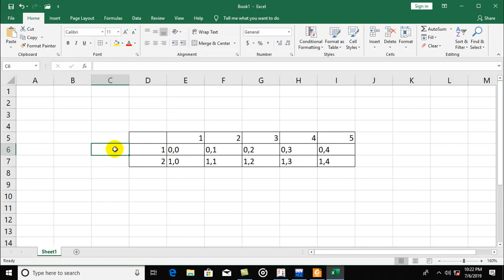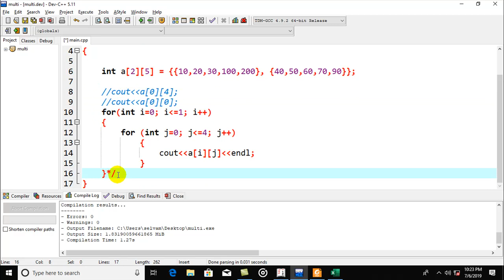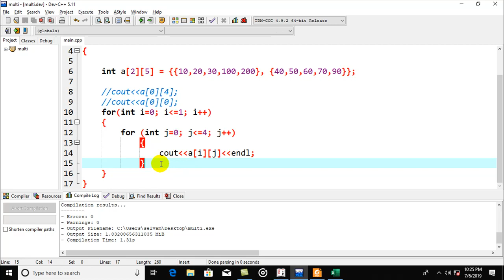c++ multi dimensional array tamil tutorial